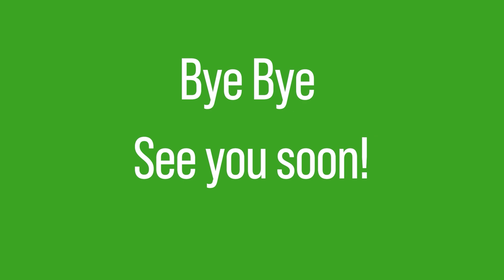Berlin Zentrum mit Hundegruppe [VLOG]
Wir waren mit unserer Trainingsgruppe in Berlin City unterwegs. Es hat super viel Spaß gemacht, mit absolut tollen Ergebnissen.
Es waren auch ein paar Junghunde und sehr nervöse Kandidaten am Start.
Alle haben es super gemeistert.
Das ist unsere neue Rubrik:
"Dem Hundetrainer über die Schulter schauen."

Auf Paypal könnt ihr uns auch direkt mit einer Spende unterstützen.
Jeder Euro geht in die Videoproduktion.
Wir freuen uns!
PRODUKTEMPFEHLUNGEN
BIOLOGISCHE TIERARZNEIMITTEL
Traumeel T ad us. Vet. Tabletten für Tiere
Zeel ad us. Vet. Tabletten für Tiere
Nutrilabs Canicox HD
Lila Loves it Silberspray
FUTTERZUSÄTZE
Lunderland - Bio Teufelskralle Gelenke
Lunderland - Kollagen Hydrolysat Gelenke
Lunderland - Bio-Hagebuttenschalen Immunsystems
Lunderland Grünlippmuschel Gelenke
AniForte Lachsöl
mituso Schwarzkümmelöl
AniForte Barf-Öl Set 3 Leinöl, Hanföl und Lachsöl
SPIELZEUG
Kong Red (Medium)
AniForte Naturkautschuk Zahnpflegeball
KONG – Flyer – Robustes Hundefrisbee
Pawfect Family Schnüffelteppich
HUNTER Trainer snack dummy
GESCHIRR
NoExit ausbruchsicheres Hundegeschirr
Sicherheitsgeschirr für kleine/mittlere/große Hunde
Ruffwear Ganztags-Hundegeschirr
HUNTER NEOPREN Hundegeschirr
LEINE
Lennie Leichte BioThane Schleppleine
Lennie BioThane Schleppleine
Lennie Mehrfach verstellbare BioThane Führleine
HUNTER Round & Soft Verstellbare Hundeführleine
MAULKÖRBE
Baskerville Ultra Maulkorb
Don Pare Maulkorb
BUCHEMPFEHLUNGEN
Der Wolf im Hundepelz
Wölfisch für Hundehalter
Duell auf offener Strasse
Leinen los!
Notfallbuch für den Hund
Der zugewandte Hund Körpersprache
MEIN FILM EQUIPMENT
Adapter Canon EF Objektiv auf EF-M mount

Selfie Stick/Stativ

Folge uns für schöne Fotos und Videos aus dem täglichen Leben.